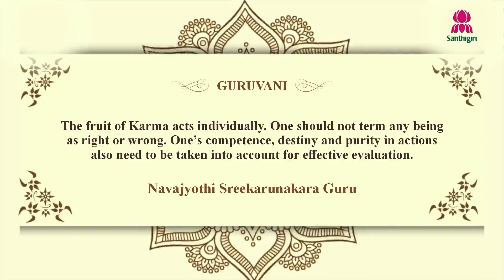Today’s Guruvani | English | 11-01-2024 | Santhigiri Ashram | Daily